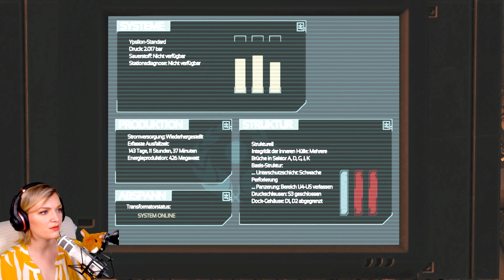SOMA🧠/3/ Unter Wasser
Mehr zum Spiel etc. ⬇️

Wir übernehmen die Rolle des Kanadiers Simon Jarrett, der im Jahr 2015 nach einem schweren Autounfall Schäden an seinem Gehirn erleidet.
Daraufhin unterzieht er sich einer experimentellen, neurologischen Untersuchung, die aber schief geht ...

Entwickler: Frictional Games
Publisher: Frictional Games
Genre: Survival Horror
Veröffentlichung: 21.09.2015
Plattform: Steam, Linux, macOS, PlayStation 4, Windows, Xbox One (Game Pass)

Fragen und Anregungen gern in die Kommentare.
Alles Gute & Wirsing 👋